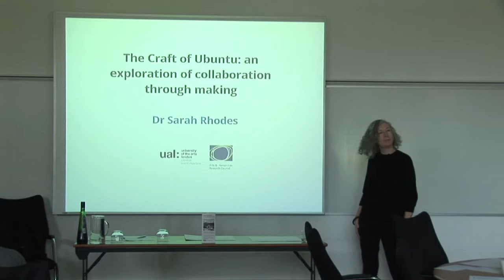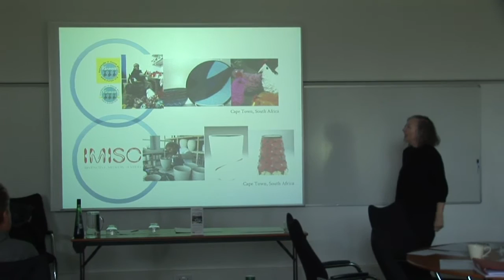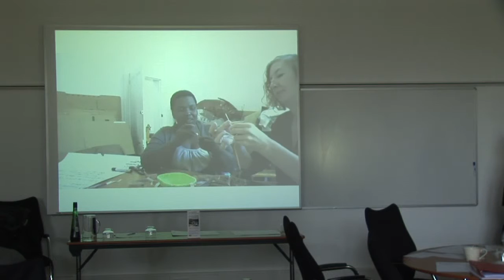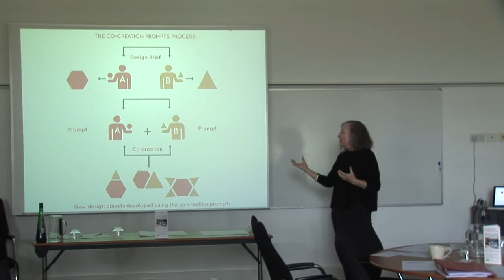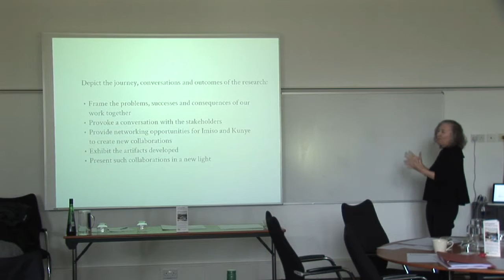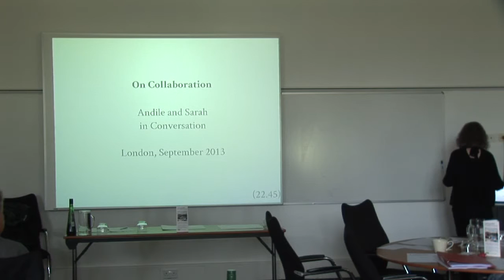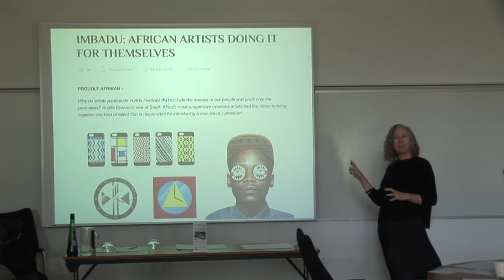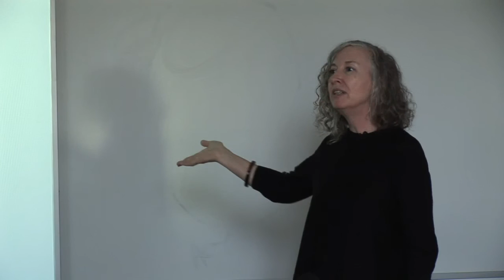Dr Sarah Rhodes: Gauging Impact in Participatory Projects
Session 9: Dr Sarah Rhodes, Postdoctoral Research Assistant, Design for Social Innovation, Public Collaboration Lab, Central Saint Martins, University of the Arts London: Gauging Impact in Participatory Projects

Part of the conference  Participatory Research: Working and Communicating with Communities: Reflecting on 'A Cross-Cultural Working Group on "Good Culture" and Precariousness', 27th/28th June 2015